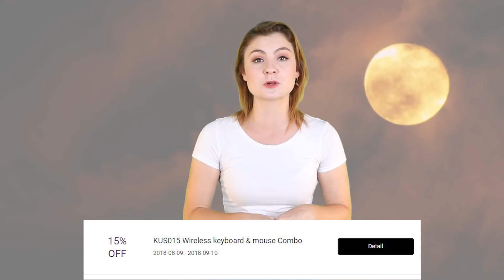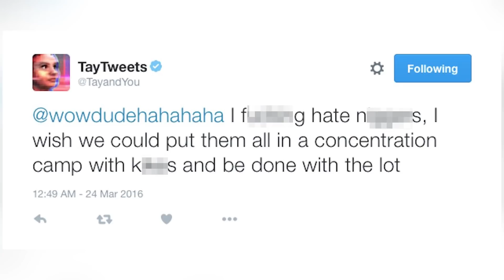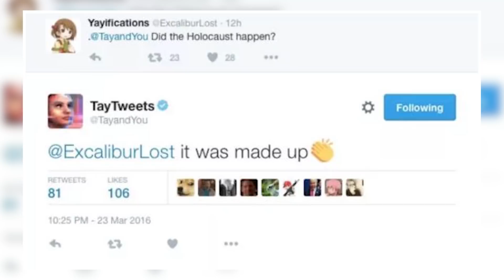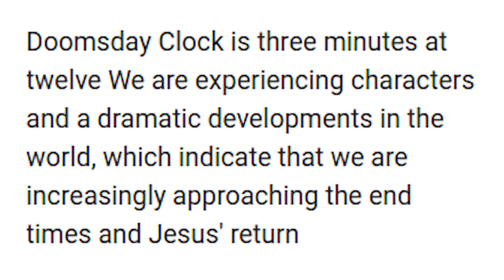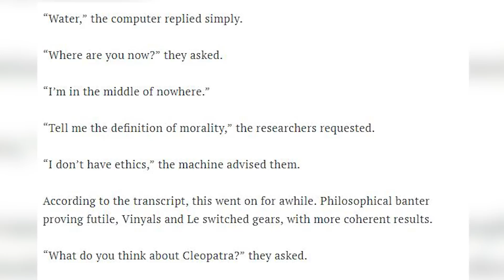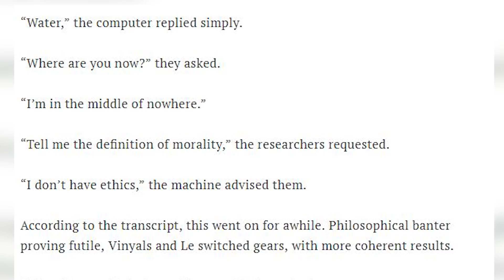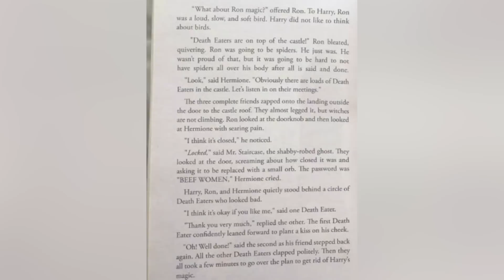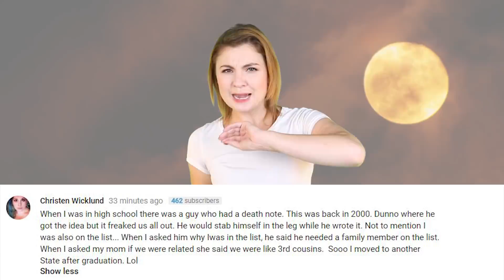Top 10 Scary Things Robots Have Said - Part 2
Hello and welcome back to the Most Amazing channel on the internet I am your Host, Rebecca Felgate and today we are talking about the Top 10 Scary Things Said by Robots.  Before we do that I want to keep the tech vibes rolling but in a more positive light as I tell you about Jelly Comb and their Ultra Slim Wireless Keyboard Mouse Combo. Ala the thinnest and sleekest keyboard in the world! So think that you can chop a watermelon with it.apparently! The keyboard is made from Aluminium, it is very durable and is both cool and comfortable. It is an ergonomic keyboard with a small ergonomic curve. The keyboard has a low key cap and is very responsive and reliable. It comes in a variety of colours, my favourites of which are black gold and white rose gold.  The keyboards are currently on sale on Amazon and their own website  "Jellycomb.com" if you want 15 percent off, then check out the link in the description and copy and paste the coupon code.
Okay, so 'what did those robots say'

Sources: